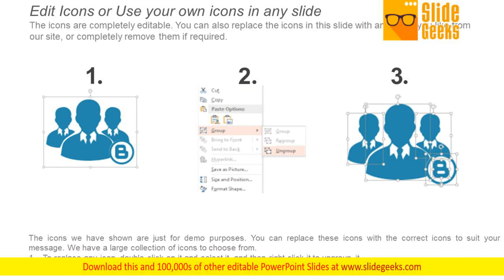Key Highlights Ppt Powerpoint Presentation Show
This is a key highlights ppt PowerPoint presentation show. This is a eight stage process. The stages in this process are india top telecom company, leader in automobile components in india, number of certified welders, average roce, number of countries company xx exports to. Unify your team with our Key Highlights Ppt PowerPoint Presentation Show. Download without worries with our money back guaranteee.